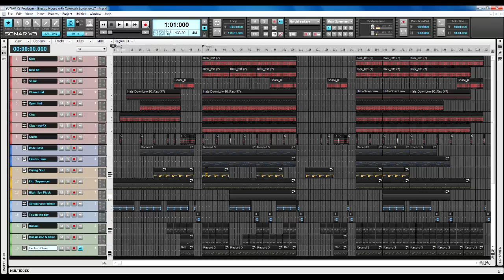"Wings of Russia" (ver. 2) - Electro House song with Cakewalk Sonar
A new & improved version of Wings of Russia. Happy New Year!! :)